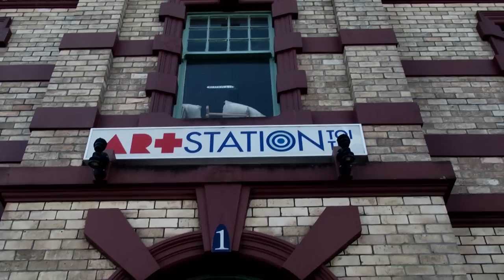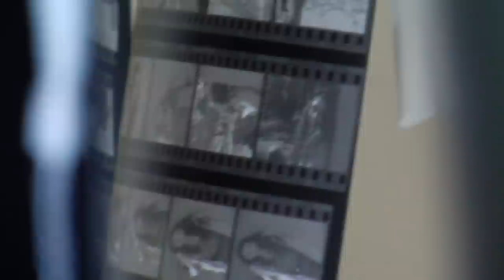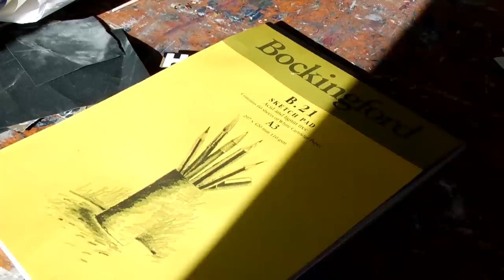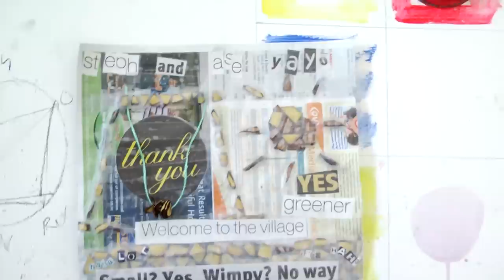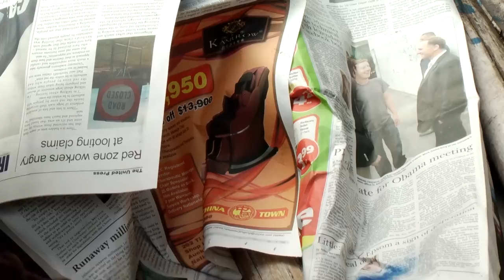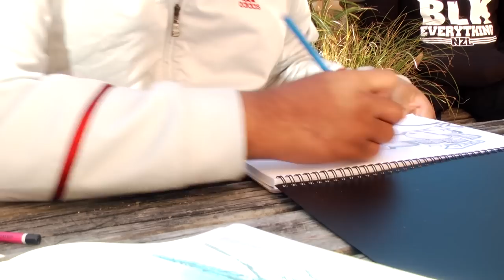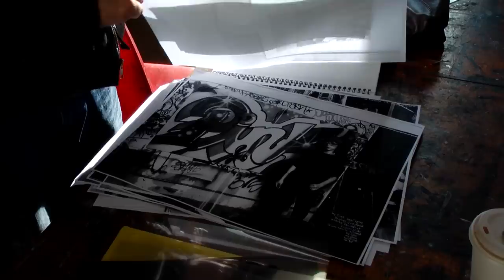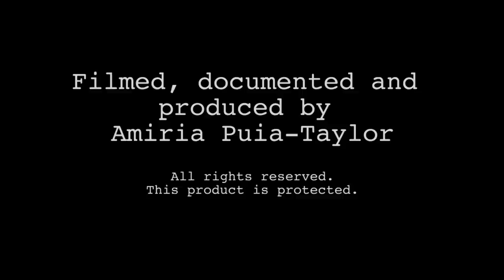Nga Rangatahi Toa Creative Arts Initiative: The Sole Project 2012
It brings me great joy to present this short film documentary The Sole Project 2012. Thanks to Sarah Longbottom, the greatest Creative Director ever who founded Nga Rangatahi Toa Creative Arts Initiative, who started The Sole Project (pronounced:  'so-le') as an alternative education programme created specifically to help rangatahi who for whatever reason were rejected by mainstream education and given a chance to get one on one mentoring for one week with a creative mentor. After one week of working within the creative arts they produce a piece each to exhibit in a gallery-setting.

From this, they are exposed to the various industries whether it be painting, street art, music, sculpture, creative writing or performing arts. This project is to help bridge the gap between mainstream education and alternative education. This allows a chance for the rangatahi to get a chance at a better, more brighter future.

"if you project love you cannot go wrong" - Sarah Longbottom - Creative Director of Nga Rangatahi Toa Creative Arts Initiative.

Kathryn Tsui - Artstation Gallery Co-ordinator.
Creative Director - Sarah Longbottom

produced by DLT
(D.Thomson, N.Roughan, K.Rangihuna)
published by BMG Music/Mushroom Music/Control

Filmed and Produced by Amiria Puia-Taylor.